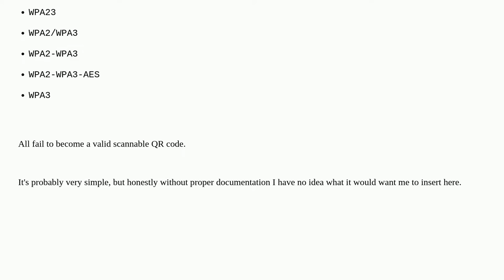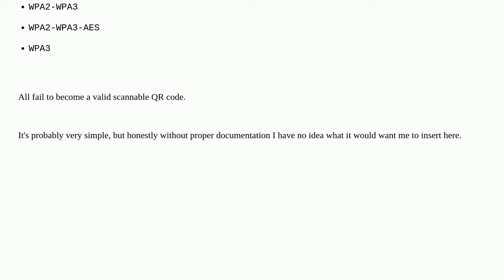WiFi QR Code format for WPA2/WPA3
A special thanks goes out to the community

  wpa wifi-configuration qr-code